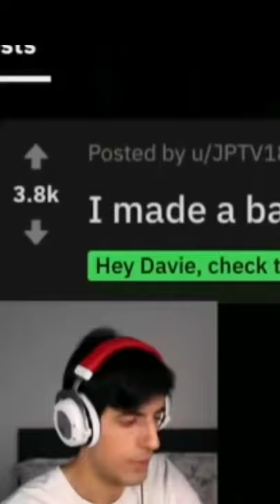I made a Basketball Shot using my BASS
Awesome Boys - Music and Trick Shots